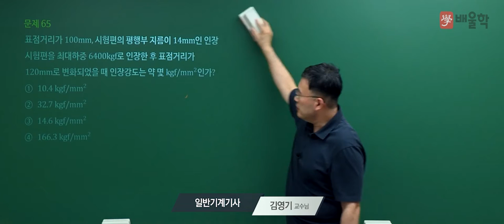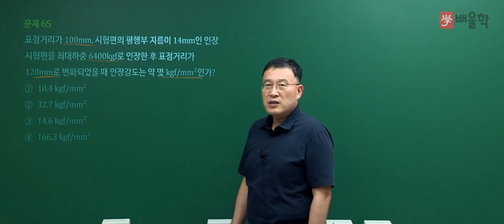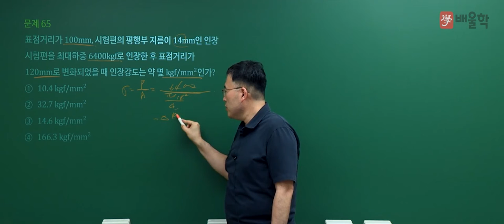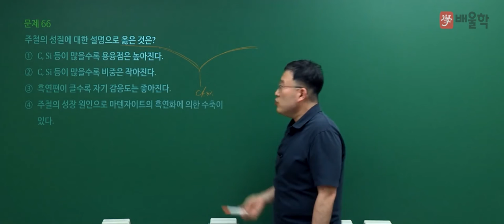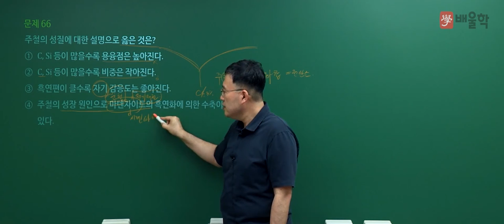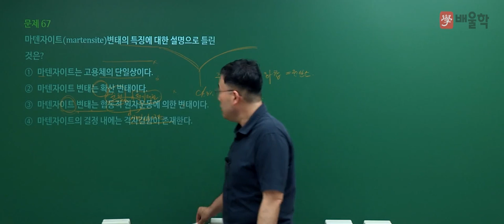[일반기계기사 필기] 2021년 1회 필기 기출 풀이 4과목 기계재료 및 유압기기2 - 김영기 교수님